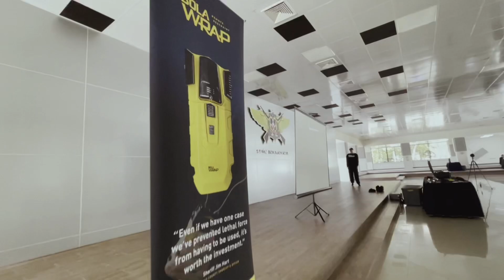April 28, 2021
El Alto Mando Militar dominicano fue objeto de una demostración realizada en el recinto del Ministerio de Defensa (MIDE), por una compañía norteamericana, en la cual presentó las ventajas que ofrece un arma no letal, denominada "BolaWrap", que ha sido diseñada para asistir a militares y policías de forma remota y/o manual para inmovilizar a sujetos que infrinjan la ley.

El Teniente General Carlos Luciano Díaz Morfa, ERD., Ministro de Defensa, recibió las explicaciones sobre la tecnología alterna, de la Wrap Technologies Inc., compañía dedicada a crear instrumentos y equipos con tecnologías avanzadas para seguridad pública.

"ᴛᴏᴅᴏ ᴘᴏʀ ʟᴀ ᴘᴀᴛʀɪᴀ"